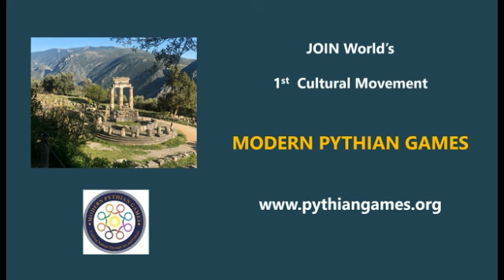Modern Pythian Games - 4th International Virtual Conference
Modern Pythian Games- A global Mission for artists and players!!

Join leaders from philippines cameroon Greece morocco malaysia and India as they unite to create an organizational structure with a vision, fostering global unity through Arts, Culture, and Traditional Games.

Tune in with Ms. Rania Lampou of Greece every Sunday for engaging discussions with global leaders, artists, and players. Let's shape the future together!

Join us on the @ModernPythianGames YouTube channel, for a captivating talk show hosted Discover the vision of people worldwide for the revived Modern Pythian Games, honoring ancient traditions of physical prowess, cultural exchange, and sportsmanship. ModernPythianGames CulturalRevival"